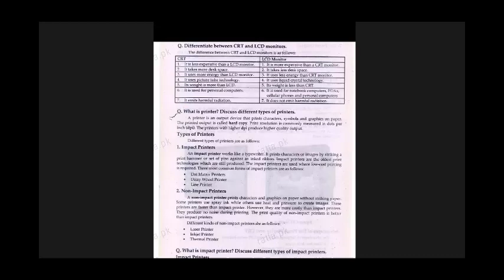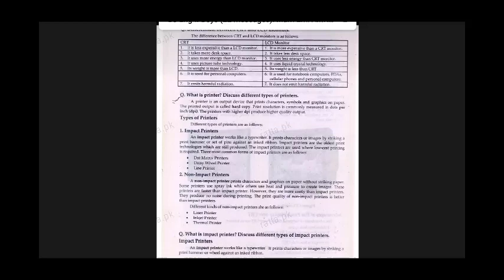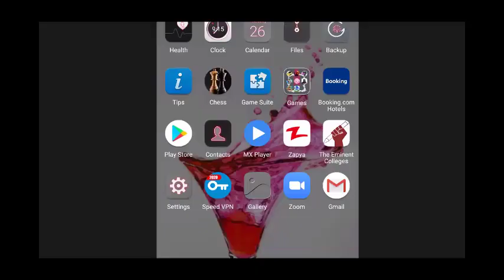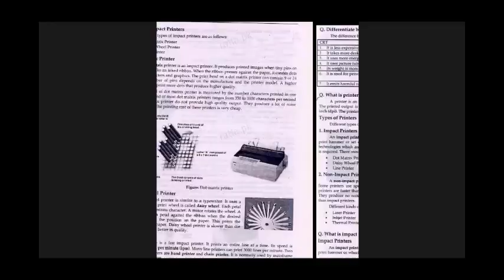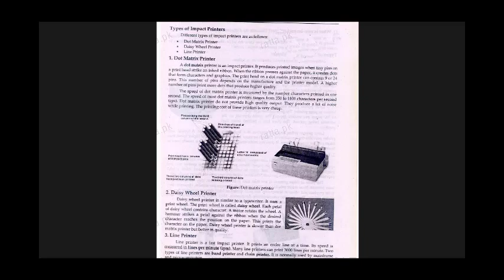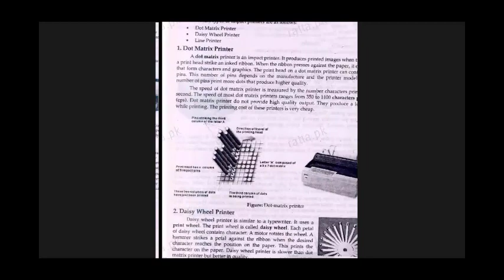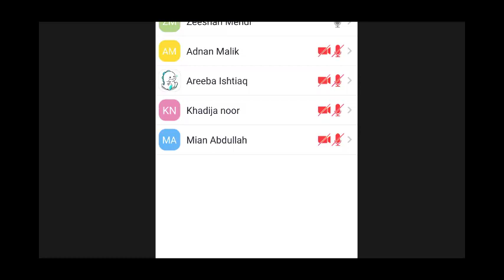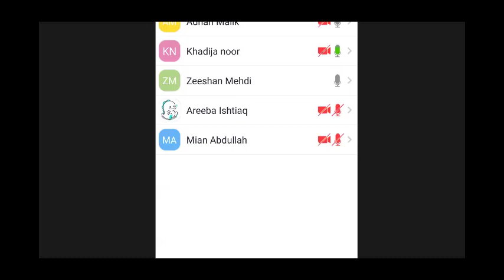Intermediate_Computer_CRT & LCD